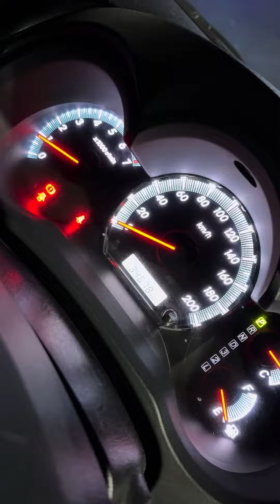2 November 2023